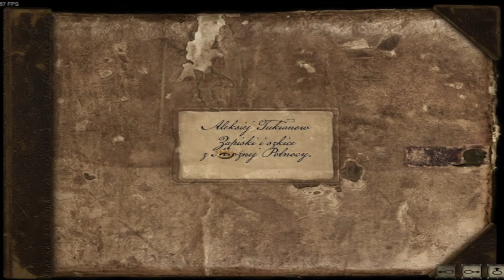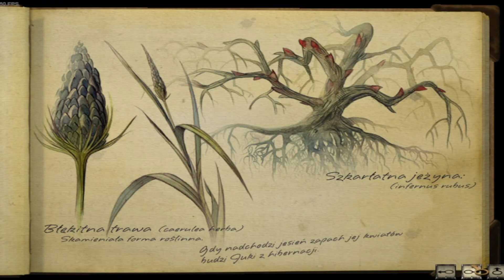Zagrajmy w Syberia II odc.4 "Mnisi"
Kanałowy Discord!